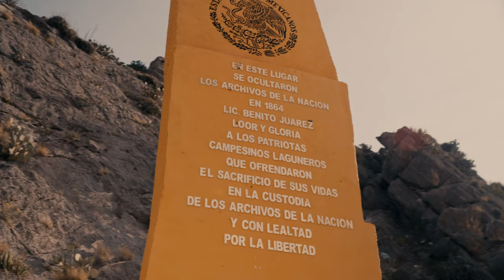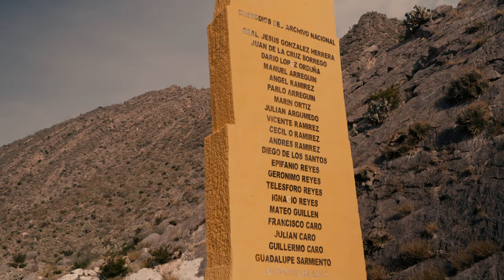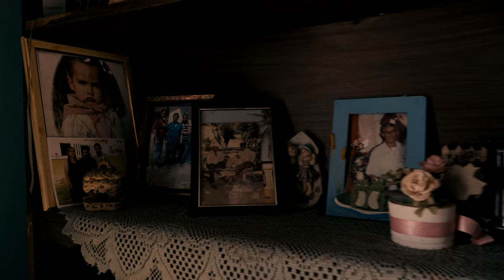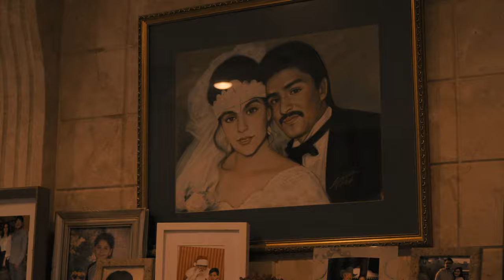The Ricky Rodriguez Documentary - Part 4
Part 4 of the Ricky Rodriguez documentary will provide insights into my personal journey, encompassing my origins, life experiences, and upbringing.

Each segment aims to shed light on various facets of my life and family history.

Part 5 dropping soon.